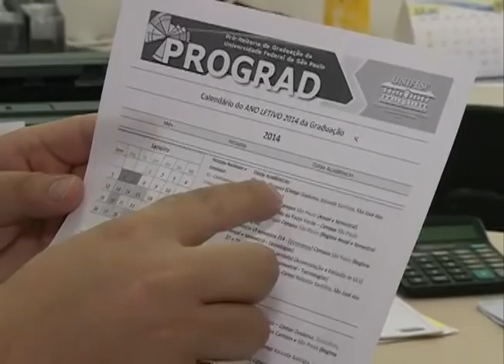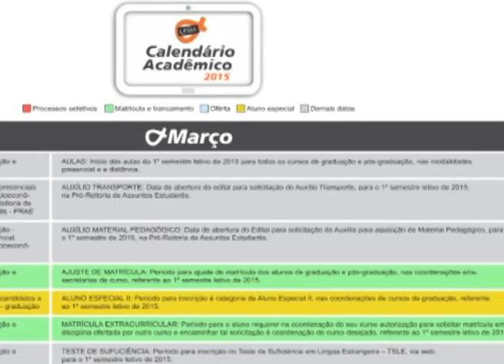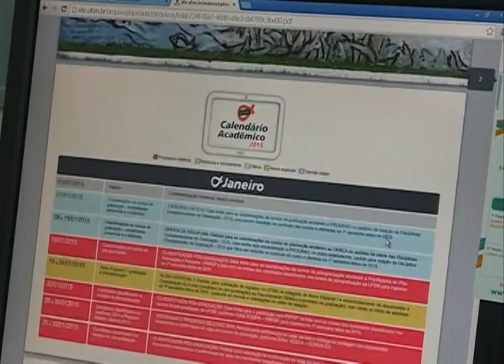Acontece na UFSM - Novo Calendário Acadêmico